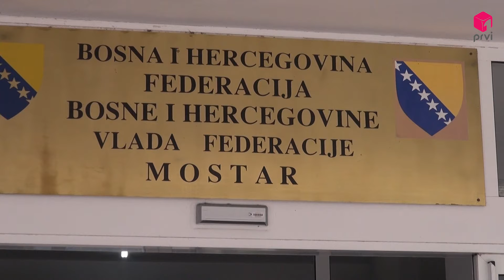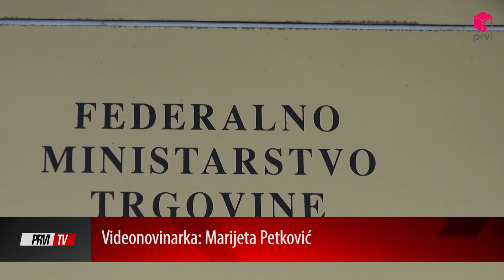PRVI TV// Održana 91. sjednica Vlade Federacije BiH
UKRATKO: Na redovnoj 91.sjednici Vlada FbiH usvojila je tekst prijedloga zakona o mirovinskom i invalidskom osiguranju., koji je po hitnom postupku poslala Parlamentu FbiH .Riječ je o jednakom tekstu koji je federalna vlada ranije razmatrala i u obliku prijedloga utvrdila.
Također, na sjednici je utvrđen nacrt zakona o kontroli i ograničenoj uporabi duhana, duhanskih i ostalih proizvoda za pušenje.
Zakonom se zabranjuje uporaba svih duhanskih proizvoda za pušenje u svim zatvorenim javnim prostorima, na javnim skupovima, radnim mjestima i u javnom prijevozu, te u privatnim sredstvima prijevoza u kojem se nalaze maloljetne osobe.

Impressum
Prvi.tv d.o.o.

VUKOVARSKA 10B

88 000 Mostar

Telefon: +38736/832-395
             +38736/836-698